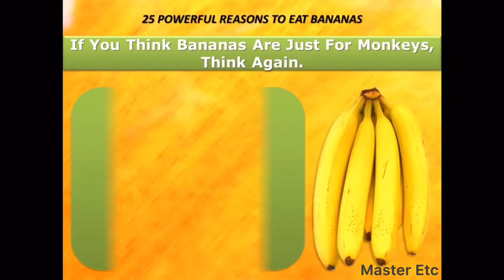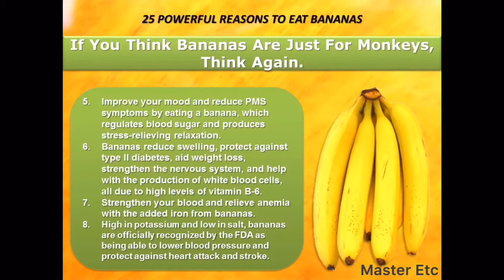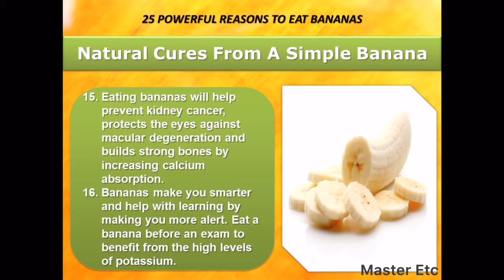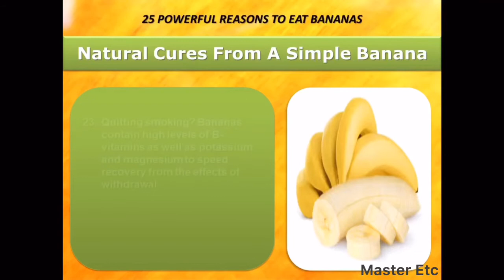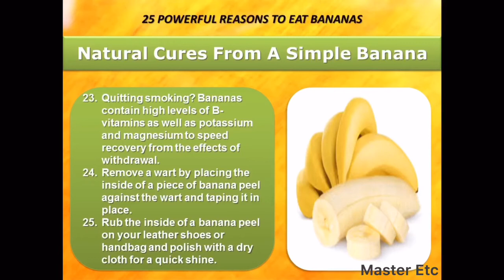Bananas Health Benefits (Reasons you should eat bananas) Creamy banana avocado recipe at the end.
Bananas provide a variety of vitamins and minerals:
Vitamin B6 - 0.5 mg.
Manganese - 0.3 mg.
Folate - 25.0 mcg.

Creamy Banana avocado recipe (look at the video) DELICIOUS 🤤

If you love whiskey, like I do. You won’t believe all the health benefits that comes with it... WOW

I will dedicate my self to post everything I like
Movie Trailers
Entertainment
Facts
Health Benefits

Thanks 🙏🏻